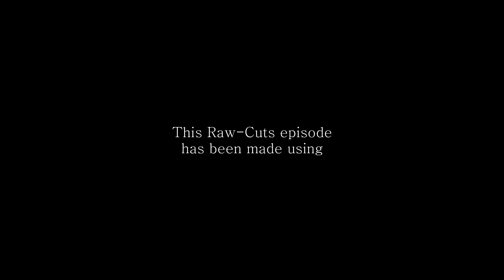GRIM Preview IV: Raw Cuts gameplay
"Raw Cuts" series length is lesser than 5 minutes of pure gameplay: no talking, no loading, no inventory management, no dead time.
Grim is a stand alone horror-based & DLC sized modification for Fallout4.

You can support me to keep sharing mods and videos

No particular ini tweaks. Graphics options maxed out.
Recorded on 4690K/GTX 970. Like always, visuals aren't edited.

Soundtrack is part of GRIM mod .